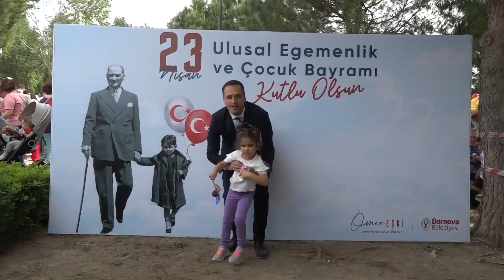İzmirliler Uçurtma Şenliği’nde buluştu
▶︎ Bornova’da 23 Nisan Ulusal Egemenlik ve Çocuk Bayramı’nın coşkusu Bornova Belediyesi tarafından düzenlenen  Geleneksel Uçurtma Şenliği’nde yaşandı. Aşık Veysel Rekreasyon Alanı’nda gerçekleşen şenlik büyük ilgi gördü.